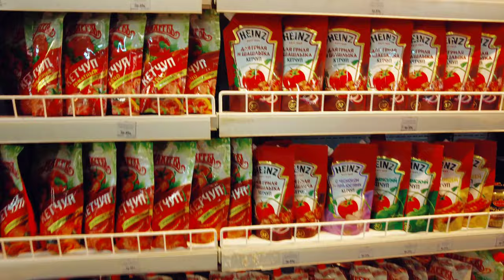Гомель. Веста. Цены.